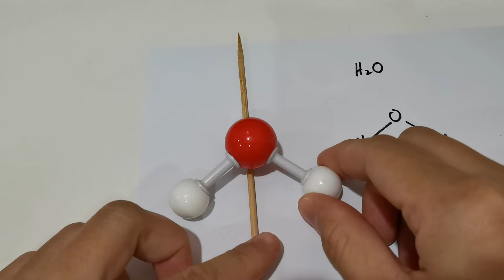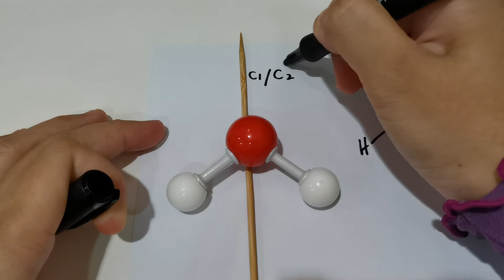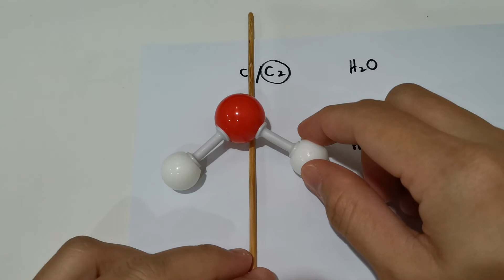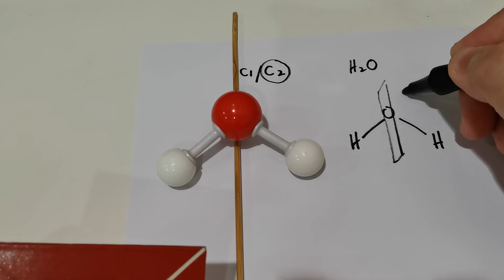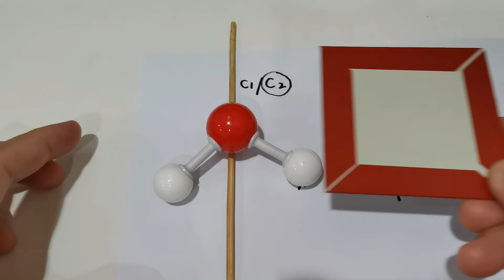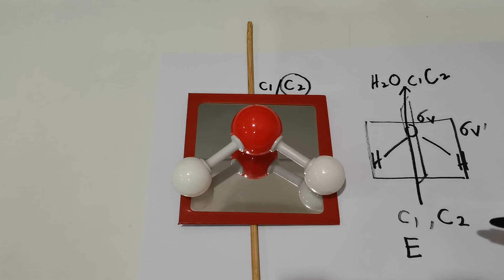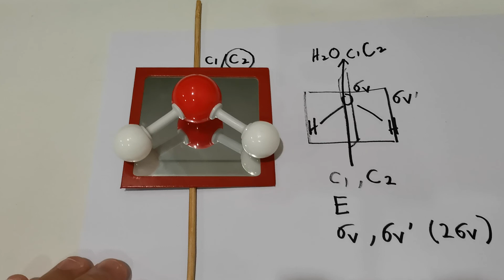Symmetry elements and operations of water molecule